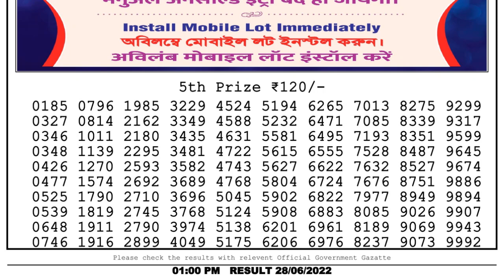🔴 Lottery Sambad Live 01:00pm 28/06/2022 Morning Nagaland State Dear Lottery Result Pdf Download